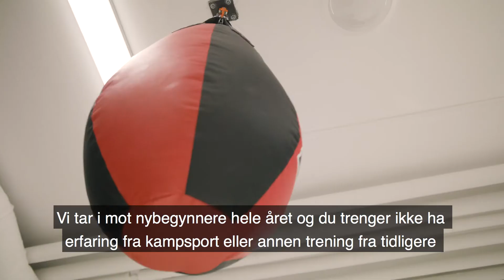Kampsport for ungdom på Frontline Academy i Oslo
Få en gratis prøveuke hos oss i dag! Våre ungdomspartier fra 10 til 17 år har løpende opptak i både Thaiboksing og Brasiliansk Jiu-Jitsu. Bestill din prøveuke og les mer om oss på